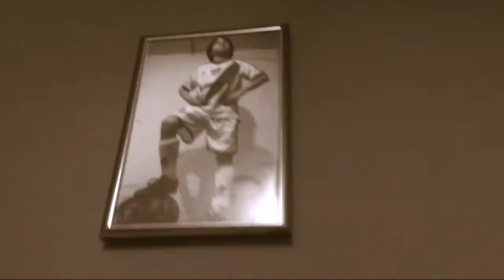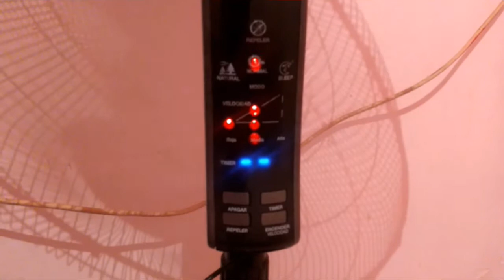ESPECIAL NAVIDAD 🎅 | TheExus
Espero que la hayan pasado Epicamente❤❤❤